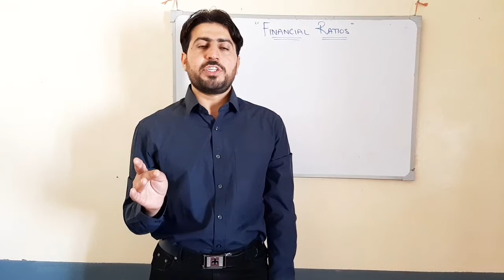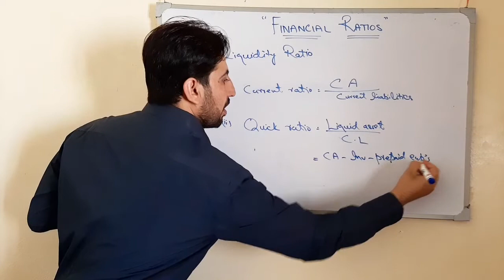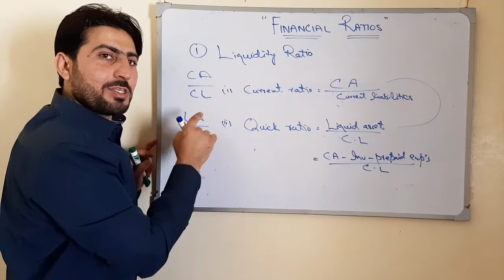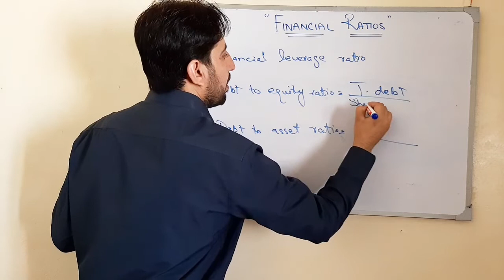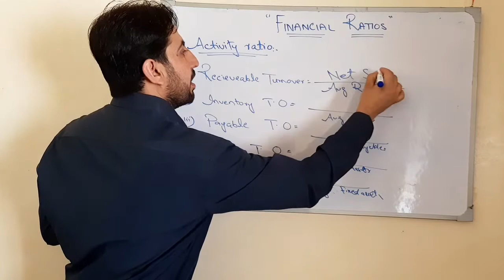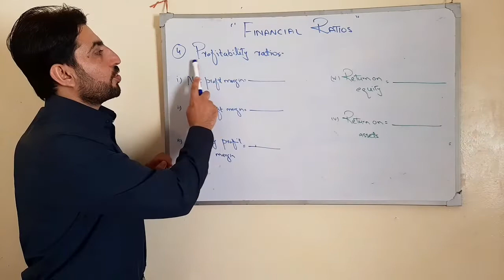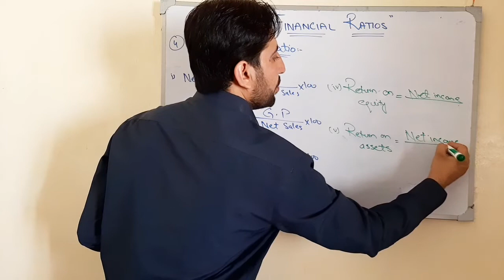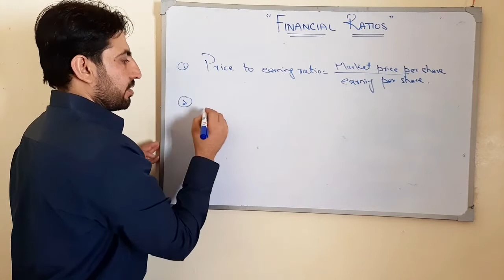Financial Ratios (An easy method to remember)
This video tutorial helps students in memorizing financial ratios.